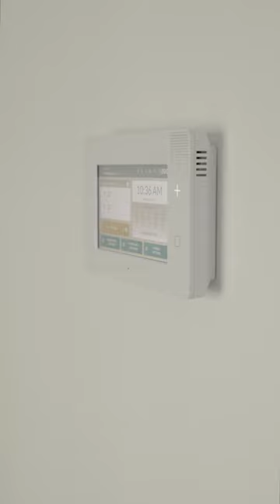Experience Modern Luxury & Renovated Apartments at Tuscany Woods Apartments in Windsor Mill, MD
Welcome to Tuscany Woods Apartments, where modern living meets sophistication. Discover our newly renovated apartments that are designed to exceed your expectations. Join us for a virtual tour as we showcase the remarkable features and upgrades that make our apartments the epitome of contemporary elegance.

Indulge in the convenience of our ADT Smart technology package, which includes smart locks, alarms, and a thermostat. With this cutting-edge system, you can effortlessly control and monitor your apartment from anywhere, ensuring peace of mind and a seamless living experience.

Step into our cross-ventilated homes, where natural light and fresh air abound. With windows in the front and back, our apartments are bathed in sunlight, creating an inviting and open atmosphere. Enjoy the luxury of enhanced privacy with just one neighbor per floor, offering you a peaceful retreat within our vibrant community.

Experience the convenience of an in-home washer and dryer, eliminating the hassle of laundry day. Our stainless steel appliances elevate your cooking experience, making meal preparation a breeze. Unwind and soak up the outdoors on your private patio or balcony, where you can relax and savor the tranquility of your surroundings.

Embrace the contemporary aesthetics of our apartments with vinyl plank flooring and updated Espresso cabinetry. These stylish features create a warm and inviting ambiance, perfect for expressing your personal style. Discover a living space that feels like home, blending modern comforts with timeless charm.

Tuscany Woods Apartments offers the pinnacle of luxury living. Schedule a personal tour today and explore the renovated apartments that are designed to elevate your lifestyle. Come and experience a community where every detail is thoughtfully crafted to create an unparalleled living experience.